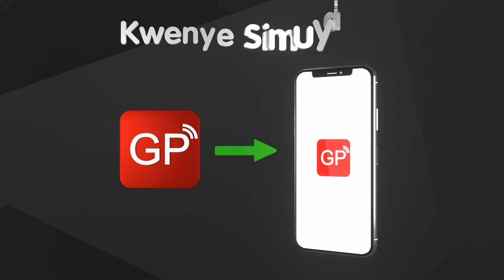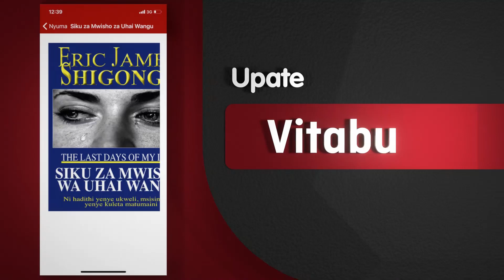MKURUGENZI AVAMIA GESTI USIKU WA MANANE, AKUTA MADUDU..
Halmashauri ya manispaa ya Morogoro   imezifunga nyumba 16 za kulala wageni  zilizopo  eneo la Msamvu  na kuwatoza wamiliki wa nyumba hizo  faina ya shilingi milioni moja kwa kila nyumba baada ya kubainika wamiliki  kukwepa kulipa kodi...

Akizungumza mara baada ya kumalizika kwa  ukaguzi wa nyumba kwa nyumba, mkurugenzi wa halmashauri hiyo, SHEILA LUKUBA  amesema  manispaa hiyo itaendelea kuchukua hatua kali za kisheria ikiwa ni pamoja na kuwafikisha mahakamani wamiliki wote watakoendelea kukaidi maelekezo ya serikali